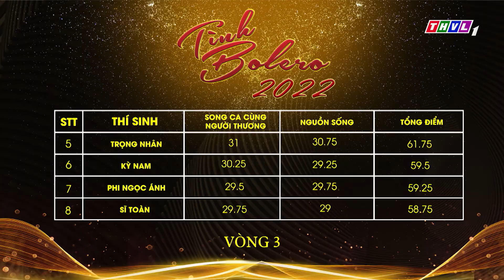TÌNH BOLERO 2022 - TẬP 12 FULL: Diễn Viên Ngân Quỳnh TRẦM TRỒ THÁN PHỤC trước Người Sói Trọng Nhân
🎉 HOÀNH TRÁNH HƠN, HẤP DẪN HƠN, BÙNG NỔ HƠN 🎉
🌟 Ra mắt từ năm 2016,  Tình Bolero là chương trình âm nhạc tìm kiếm tài năng thể loại trữ tình bolero. Đến nay, chương trình vẫn luôn nhận được nhiều sự yêu thương từ người hâm mộ khắp nơi và sẽ chính thức quay trở lại, với sự tham gia của 8 nghệ sĩ: diễn viên Nguyễn Lê Bá Thắng, diễn viên Đinh Y Nhung, diễn viên Minh Khuê, MC Tuấn Anh, diễn viên Phi Ngọc Ánh, diễn viên Hoàng Kỳ Nam, nhà thiết kế thời trang Sĩ Toàn và diễn viên Trọng Nhân. Đặc biệt sự xuất hiện của các giám khảo là những nghệ sĩ:  Đạo diễn - NSƯT Vũ Thành Vinh, ca sĩ Đông Đào, ca sĩ Quang Hà, cùng hội đồng bình luận là các ca sĩ trẻ tài năng trưởng thành từ chương trình Tình Bolero như: Diễn viên - ca sĩ Minh Luân, á hậu Hà Thu, cùng người kết nối dẫn chương trình MC Hamlet Trương. Tình Bolero - Tình trong từng câu hát.
📺 Cùng theo dõi Tình Bolero 2022 được phát sóng vào lúc 21giờ tối thứ Sáu hàng tuần trên kênh 𝗧𝗛𝗩𝗟𝟭. Tập 1 lên sóng vào ngày 19/8/2022.